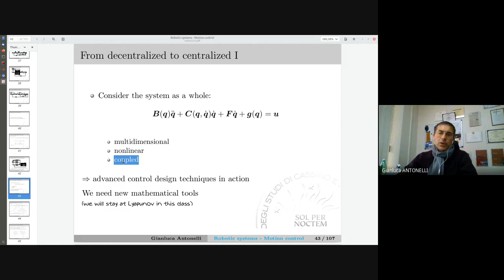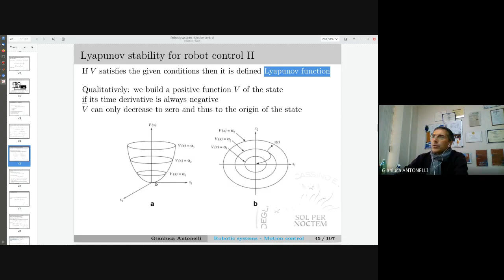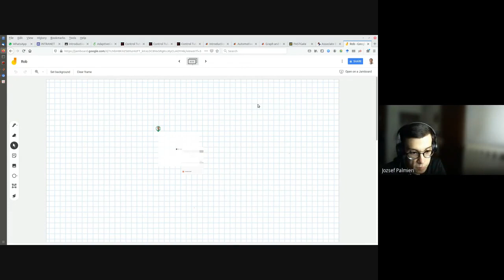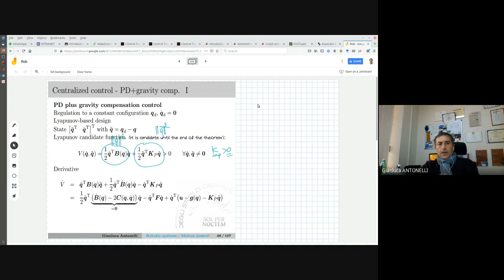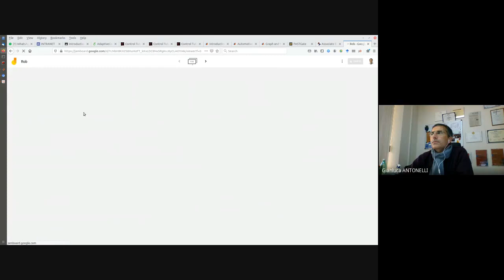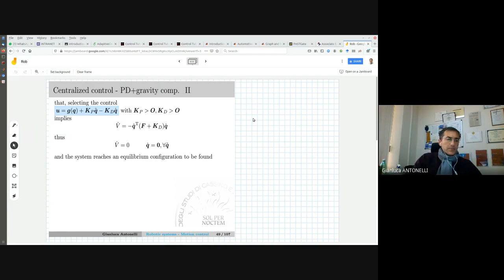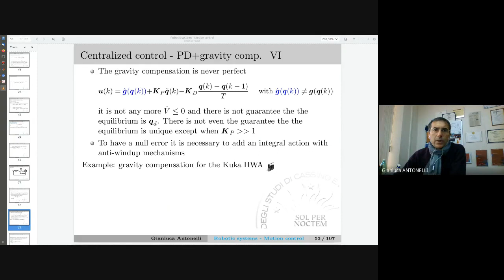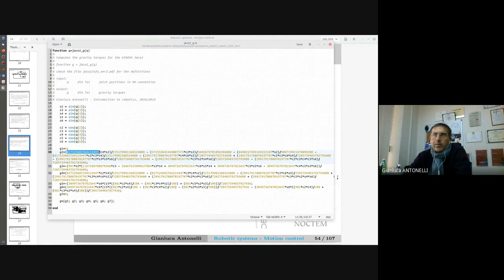ROB 20 1